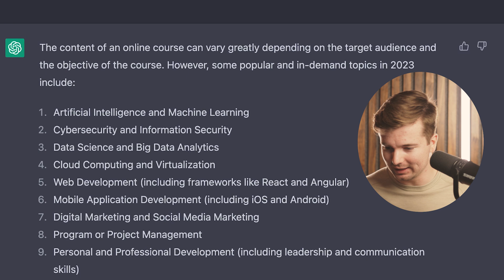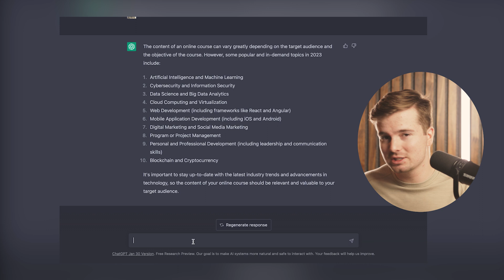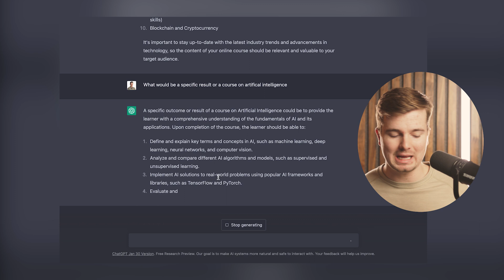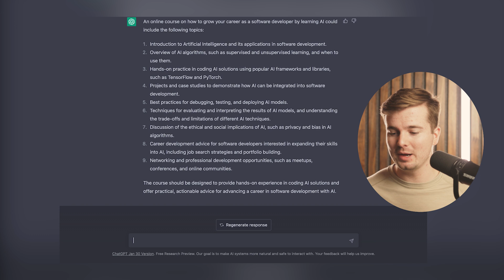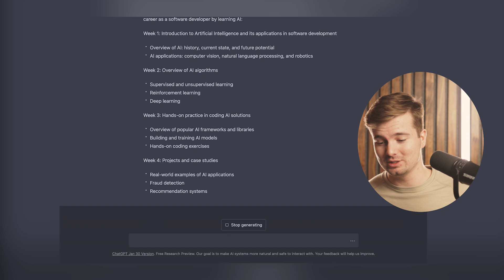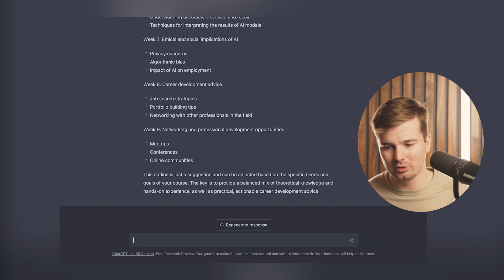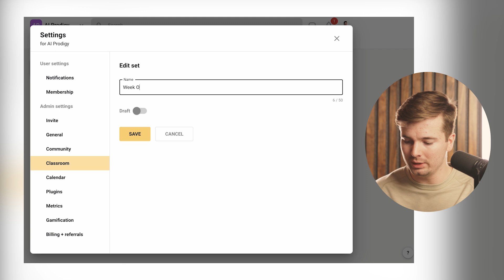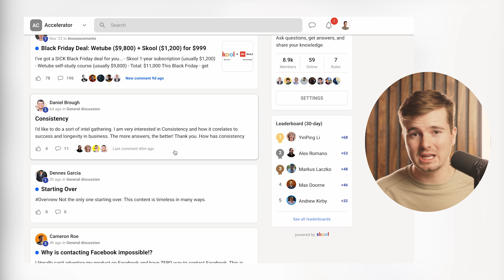How to Use ChatGPT to Build a $1,000,000 Online Course (Step-by-Step)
Build a million-dollar online course with ChatGPT. We use Artificial Intelligence to pick our niche, brand name, what we teach, and much more in this video.

Learn the best online courses to sell in 2023 and how to create them step by step.